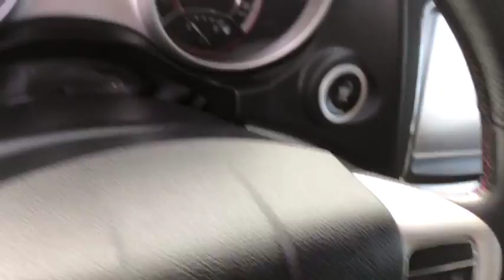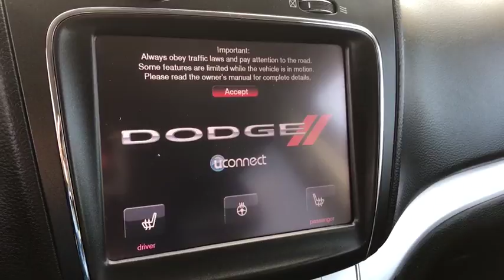2014 Dodge Journey Columbus, Lancaster, Logan, Newark, Chillicothe, OH LPA334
2014 Dodge Journey R/T - Stock#: LPA334 - VIN#: 3C4PDCEG7ET309677

Look at this 2014 Dodge Journey R/T. Its Automatic transmission and Regular Unleaded V-6 3.6 L/220 engine will keep you going. This Dodge Journey features the following options: Wireless Streaming, Wheels: 19 x 7 Painted Aluminum, Valet Function, Uconnect w/Bluetooth Wireless Phone Connectivity, Trip Computer, Transmission w/AUTOSTICK Sequential Shift Control and Oil Cooler, Towing w/Trailer Sway Control, Tires: P225/55R19 BSW AS Touring, Tire Specific Low Tire Pressure Warning, and Tailgate/Rear Door Lock Included w/Power Door Locks. Stop by and visit us at Matt Taylor Kia, 2784 N Columbus St, Lancaster, OH 43130.